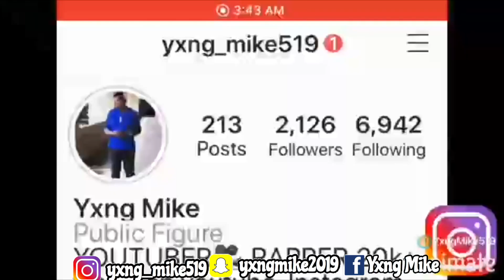Gavin Magnus - Save Me (Official Music Video) **REACTION** 👀🔥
Name: Micah Springer
Grade: 11
Age: 16
Live/from: Virgin Islands
Camera: IPhone X Max and Canon PowerShot SX130
Editing Software: IMovie & Phonto